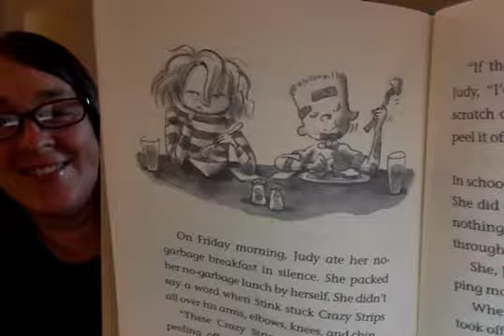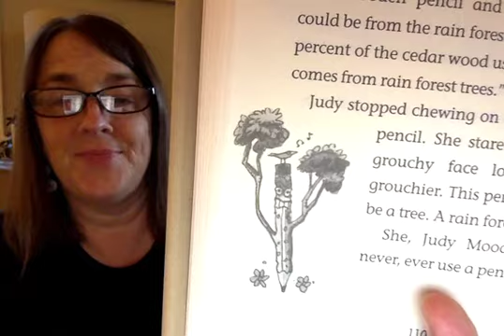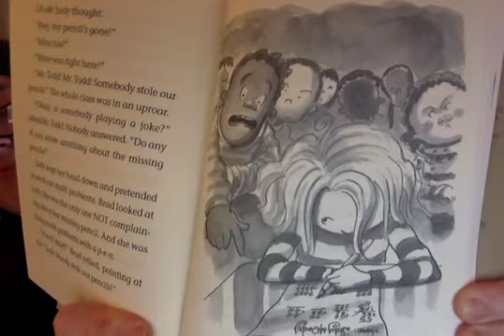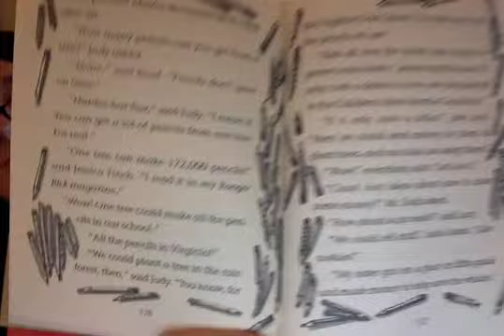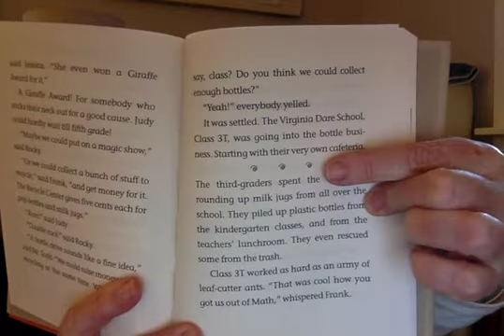May 13 / Judy 9